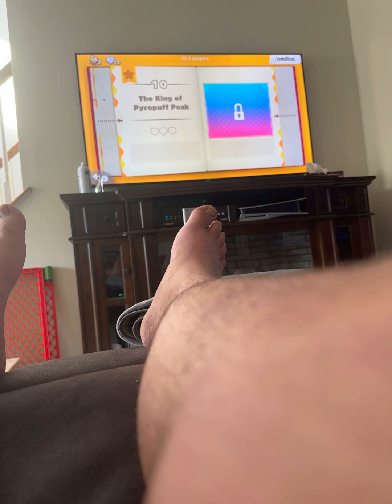11 get 12 diamond unlock peak song 1